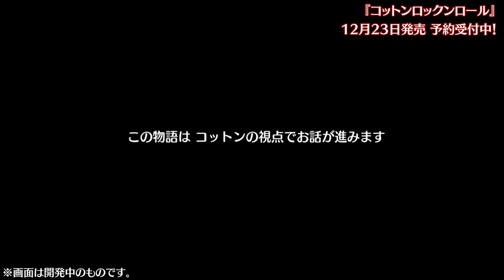『コットンロックンロール』店頭用プレイPV パート2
2021年12月23日発売予定のPlayStation 4／Nintendo Switch　用ソフト『コットンロックンロール』の店頭プロモーション用プレイビデオのパート2です。コットン、カワセ、ルフィー、ファイン、才波リアのプレイ映像が載ってます!!